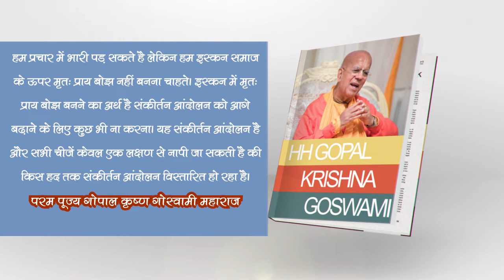16 August 2021 Every Day With HH Gopal Krishna Goswami Maharaj